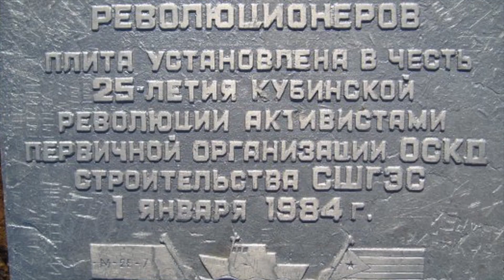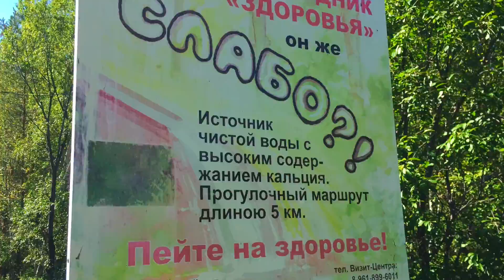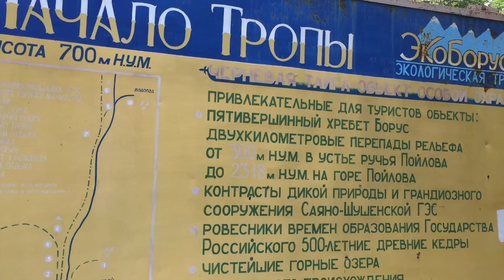Не дошли, до вершины горы Борус🔴 Природа России🔻 Саяны🔻Поход до Водопадов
❗️В этом видео я расскажу. Где находится хребет Борус❗️ как добраться из Хакасии❓
Сколько нужно идти до вершины горы Пойлова❓
🔻00:47 ⛰Происхождение названия Борус
🔻04:15  🌿 Какие там обитают животные и растения.
🔻12:15  ⛰И почему Мы так и не дошли до вершины)

На моем канале  видео: В моем видеоблоге и Тревел Влоге вы найдете :

Про путешествия своим ходом ,Обзоры Городов. Отдых, Приключения, Онлайн экскурсии, куда сходить, как провести выходные, что посмотреть в городах, интересные места, пейзажи, горы, походы, реки, озера, лес, ручьи, водопады.
А также варианты Недорогого и Дешевого отдыха, как сэкономить в путешествии, дешевые бюджетных путешествия. Советы путешественникам, как путешествовать самим, Важная информация для каждого туриста.